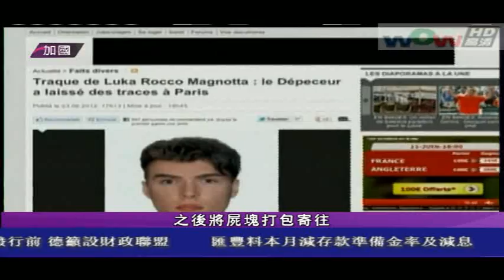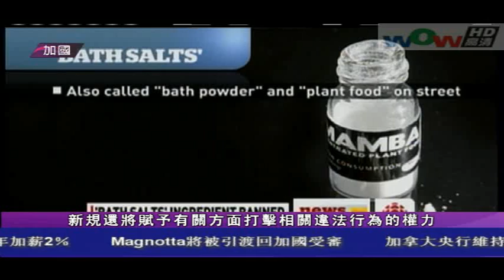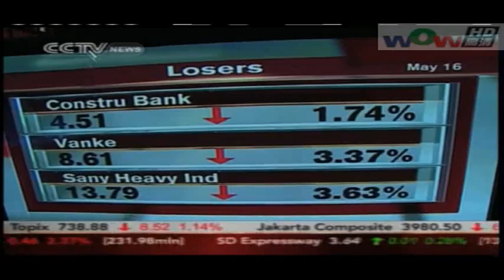0605 新闻 (粵)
0605 新闻 (粵)